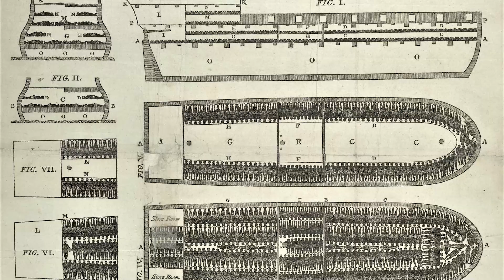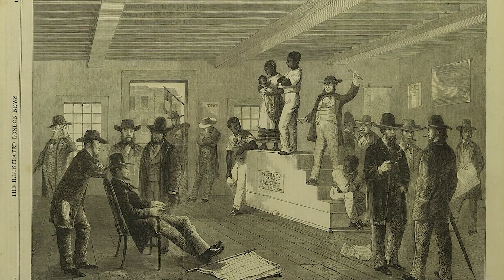1700's Written accounts of life onboard a Slave Ship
Today, we follow the journey of Olaudah Equiano, a prominent figure in the history of Trans-Atlantic slavery & the abolitionist movement.